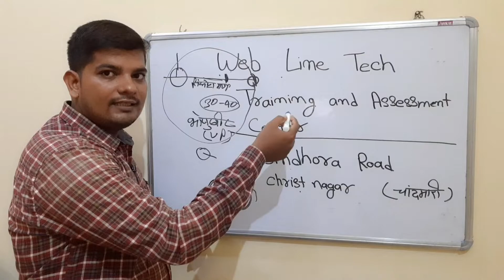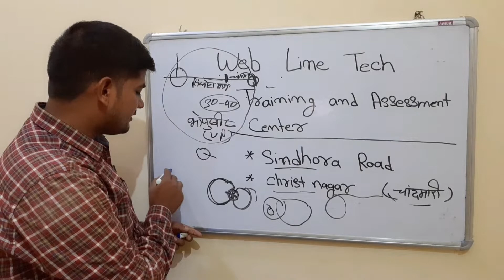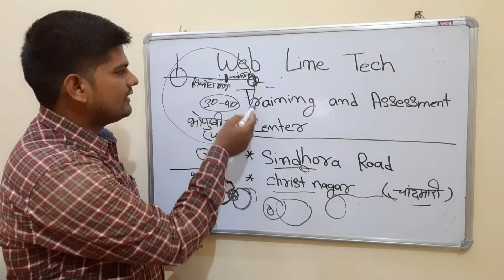Web Line info Tech Traning & Assessment Center। वाराणसी स्टेशन से Web Line info Tech कैसे पहुंचे